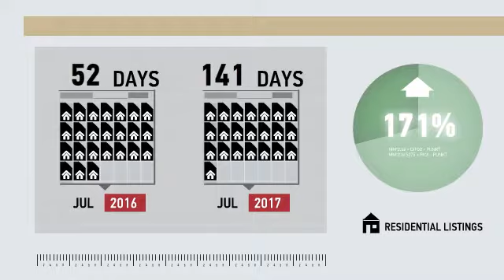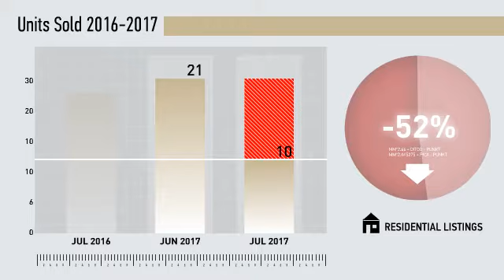New Haven Condos,CT, Real Estate Market Update from Higgins Group,August, 2017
Higgins Group Video Update recapping market activity within New Haven Condos, CT, during the month of August, 2017